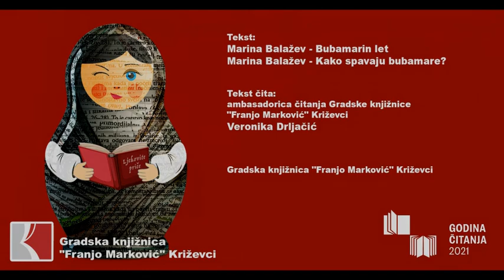Ambasadorica čitanja Veronika Drljačić čita priče Bubamarin let i Kako spavaju bubamare?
Povodom Noći knjige i Dana hrvatske knjige 22. travnja 2021., ambasadorica čitanja Gradske knjižnice "Franjo Marković" Križevci Veronika Drljačić čita priče
Marina Balažev - Bubamarin let i Marina Balažev - Kako spavaju bubamare?